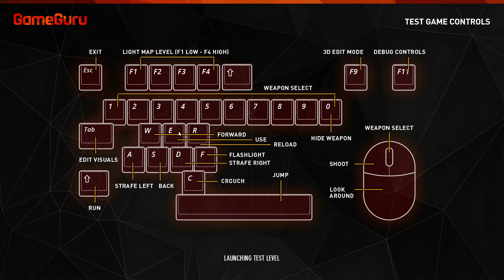GameGuru Particles Problem with animations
small video for a github post.